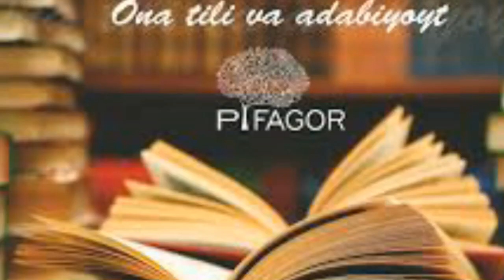Дунёдаги энг қисқа 27 маслаҳат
Ҳаётда энг муҳими бу — севги, қолган барчаси — шуҳратпарастлик.